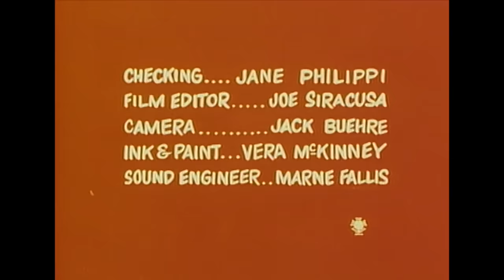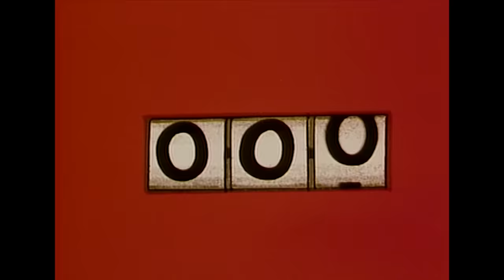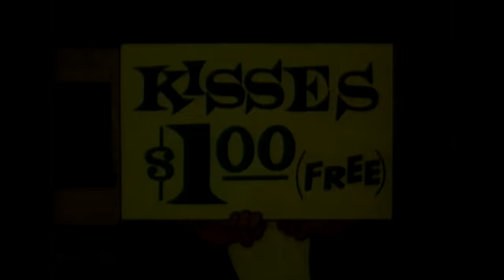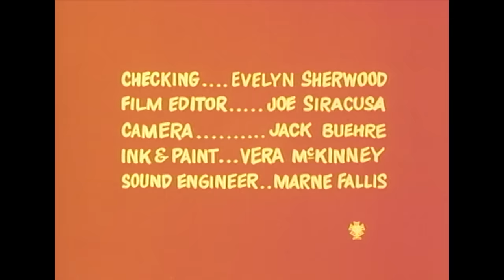Classic Popeye: Episode 38 (Popeye's Pizza Place AND MORE)